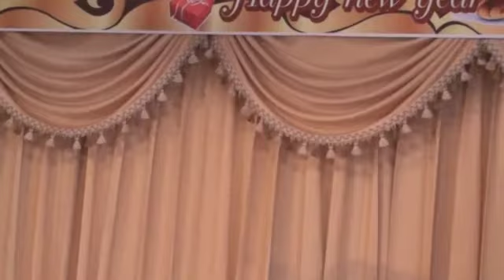วังบัวบาน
ยุพดี จันทร์กล่ำ